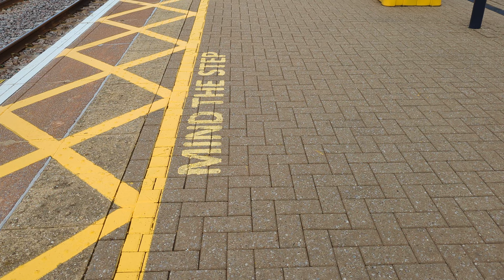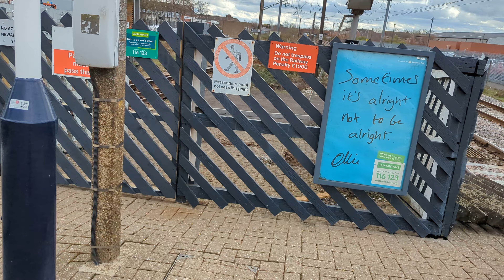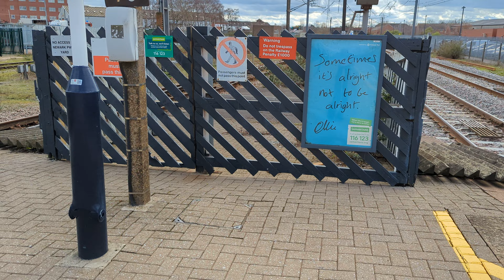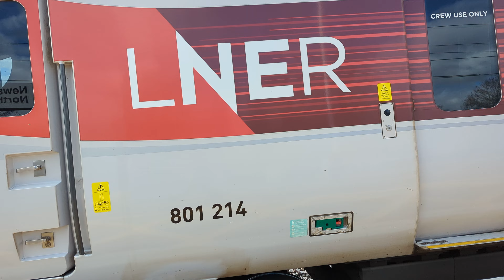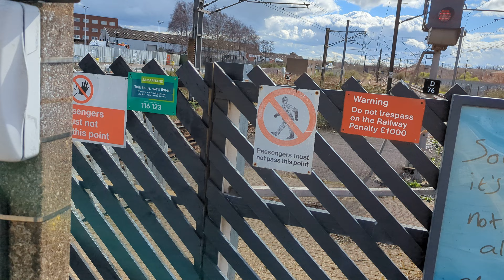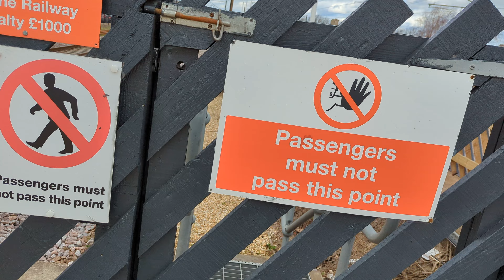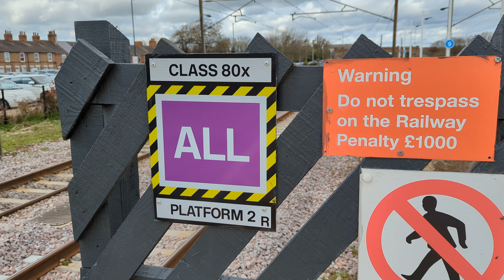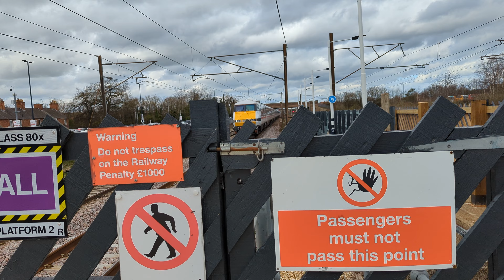Trains at Newark Northgate (21.03.2023)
A fantastic session spent at Newark Northgate on the East Coast Mainline, where we see services from LNER, Lumo, Hull Trains and Grand Central.